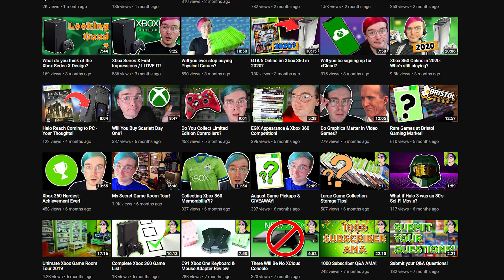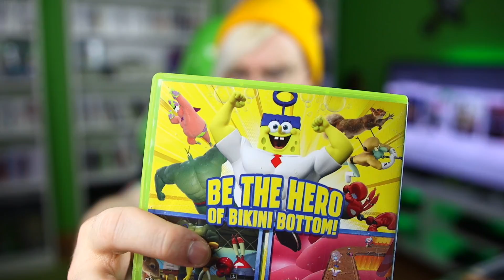Xbox 360 & Xbox one Pickups! // Beefing up the collection!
In this video, I go through some of my video game pickups for March. This month I've focused mainly on Xbox 360 pickups and Xbox One pickups in order to boost my Xbox collection. I usually pick up some other games here and there but this month has been all about Xbox collecting!

On this channel Xbox video covering various topics, Xbox how to guides, Xbox Gameplay etc. Each week I also host community day where I take suggestions from the comments and make a video on the topics you want to see. I also talk about the latest Xbox, Xbox 360, Xbox One, and Xbox Series X news.

Chat to me here!

My Equipment:
Video Lens
Livestream Lens
Xbox Lamp

HarryAtomic
Crumlin
BT41 9DJ

Title: Xbox 360 & Xbox one Pickups! // Beefing up the collection!

Previous Video Title: Doom Online! // Preparing for Doom Eternal!